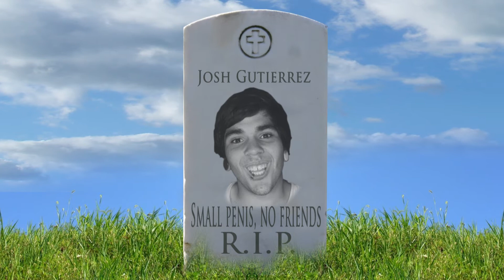Marley's Clone!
Directed By: Josh Gutierrez
Written By: Josh Gutierrez
Edited By: Josh Gutierrez
Starring: Josh Gutierrez, Marley Bishop